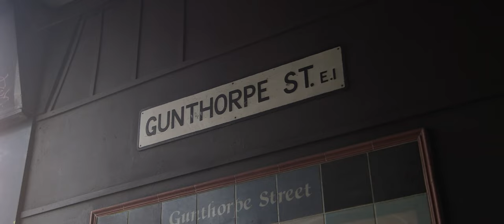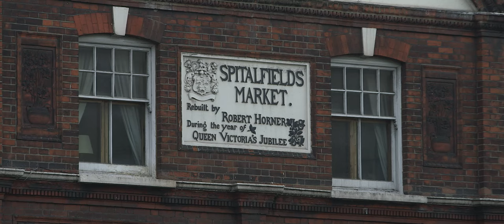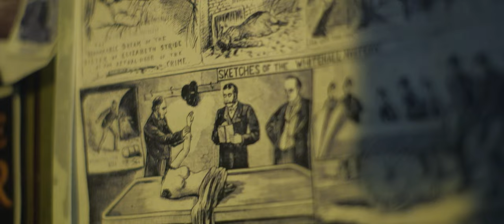The Jack The Ripper Tour London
Established by Richard Jones in 1982 the original Aldgate East Jack the Ripper Tour is an expert led walk around the Whitechapel Murder sites that is conducted by expert guides who have written books about Jack the Ripper.
In this short video Richard gives some of the history of how he came to start the tour and provides you with a synopsis of why he believes this to be the best of the London tours that cover history's most infamous sequence of murders. He also explains, step by step, the route that the tour takes, whilst the evocative accompanying footage, shot on an actual tour, which was conducted by leading Ripperologist Philip Hutchinson, really captures the mood and the mystery of the World's greatest whodunit.